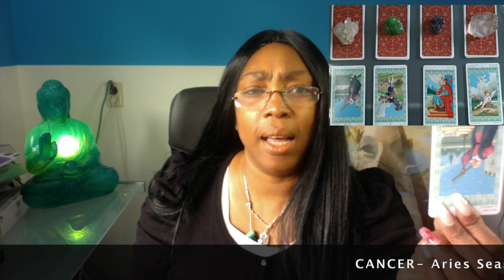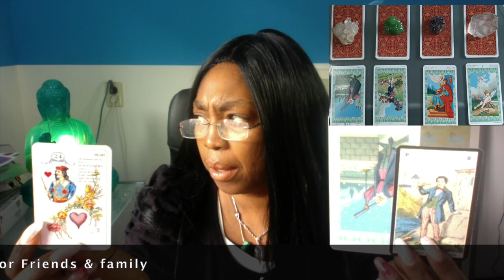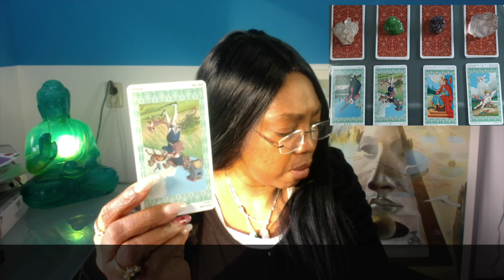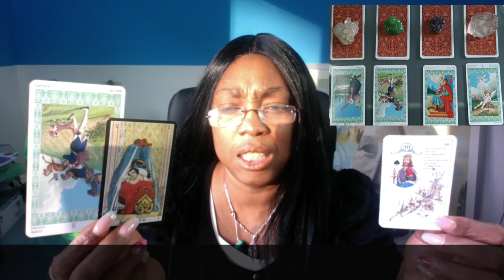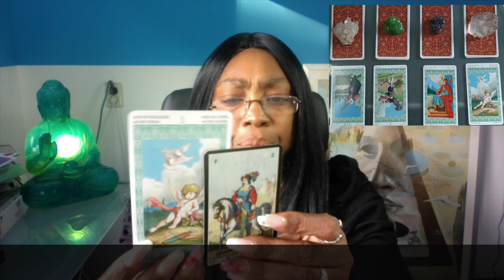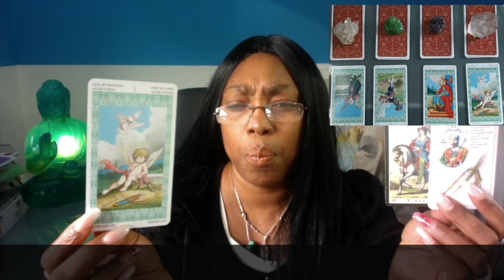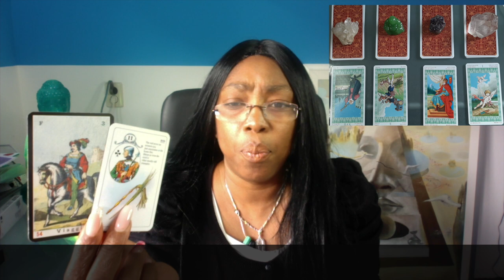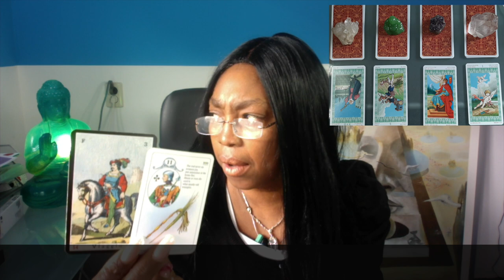SCORPIO Let them go ~ Aries Season March 21 - April 19 Tarot Reading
Kathye